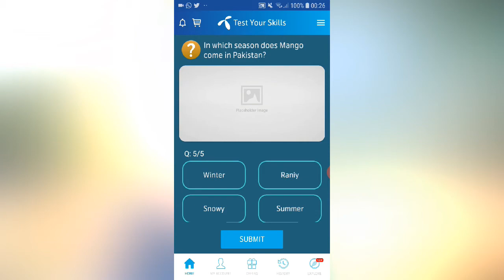30-7-2020 Telenor app questions & answer's | today my telenor app questions,30 july telenor answer